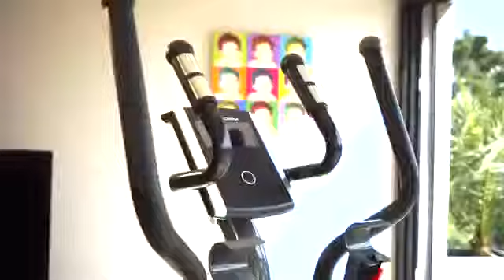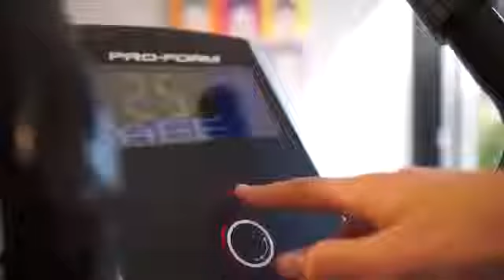Proform Space Saver B700 - Fitnessbenelux.nl